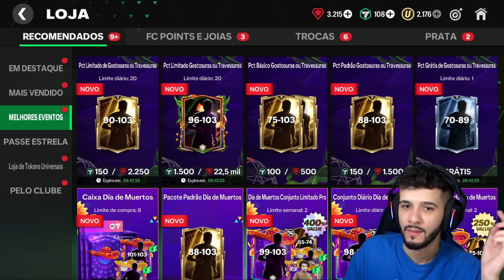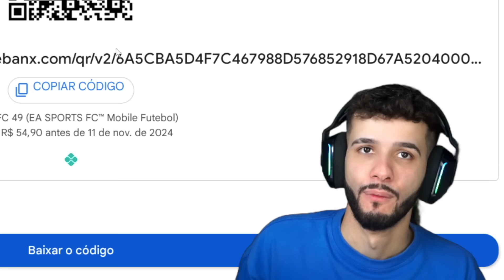Consegui o Melhor Goleiro do FC Mobile!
Vocês não vão acreditar na sorte que tive nesse openpack! Consegui o Casillas lendário e muitas outras cartas que vão deixar meu time imbatível!